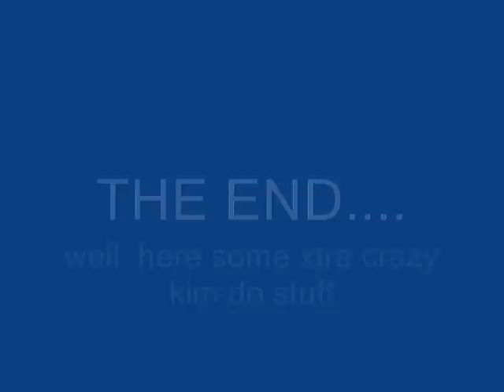Modelsinthetrunk release party feat Donnie Klang from Making the band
Modelsinthetrunk.com Release party at Avalon Nightclub. by events co 21xL